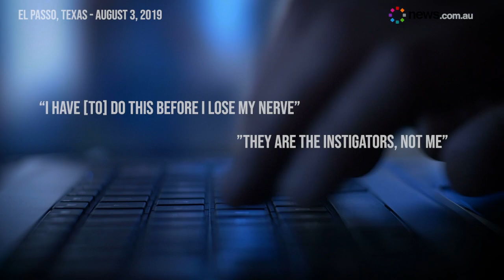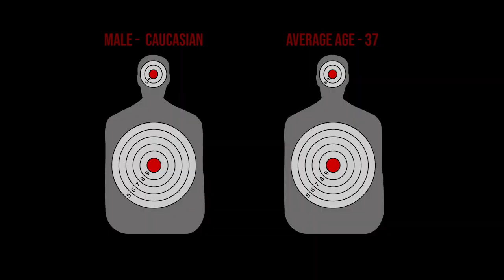What makes a mass shooter?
In 2019 there have been over 255 mass shootings in America. Delve into what makes a mass shooter.